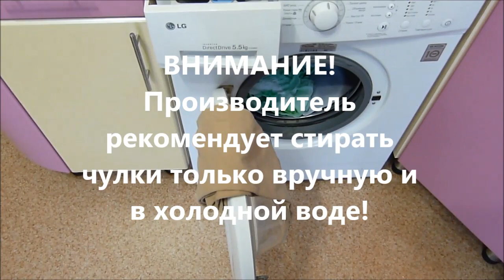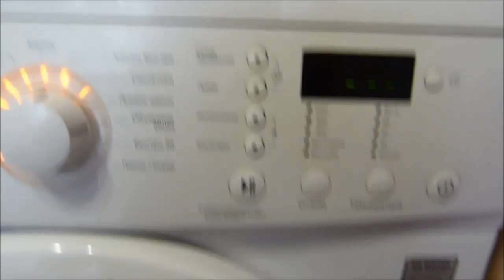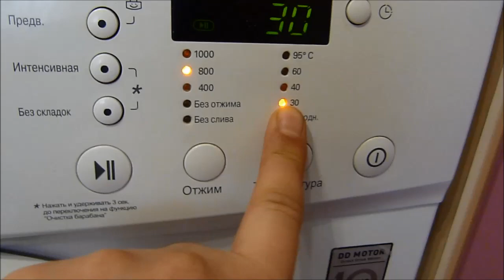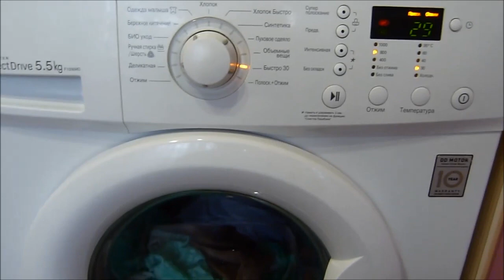Как стирать компрессионные чулки в стиральной машине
Как правильно стирать компрессионные чулки в стиральной машине